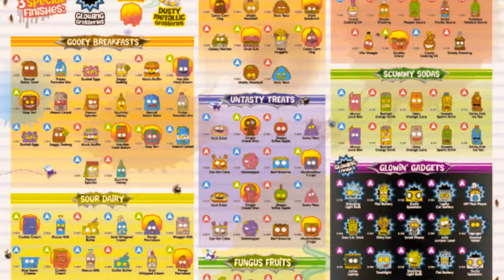dexnews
made in a sec